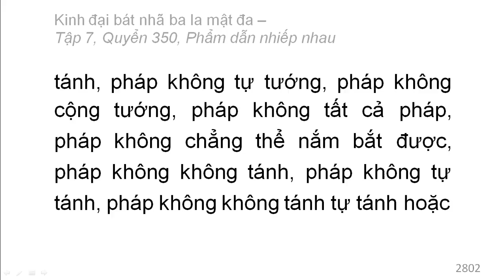Quyển 350: Kinh đại bát nhã ba la mật đa - Phẩm dẫn nhiếp nhau (rất hay) (350/600) (6)